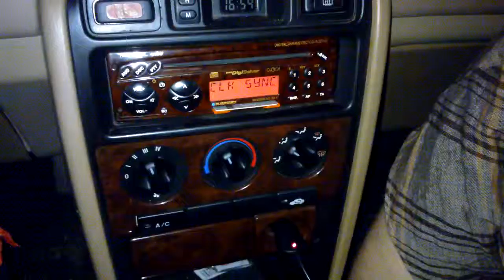Big Ben v Roveru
Co tohle znamená? Nevíte někdo? :-)